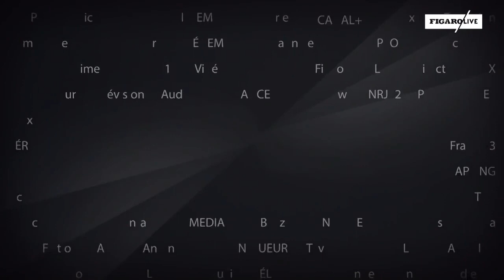Le Talk de Samia Ghali: «Ségolène Royal a tout pour être la candidate des européennes»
La sénatrice socialiste des Bouches-du-Rhône était l’invitée d’Yves Thréard.